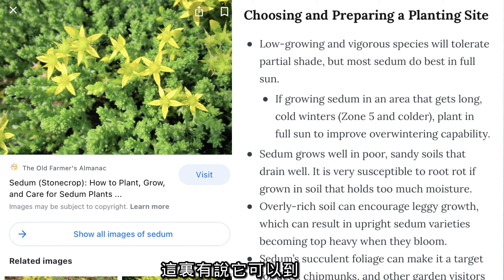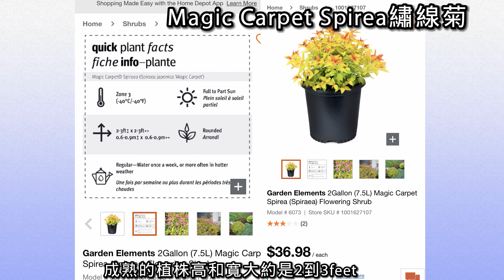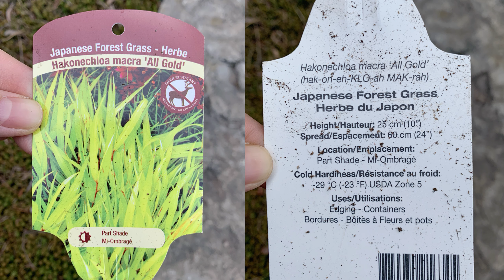池塘周邊的花花草草Plants around the pond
2020年7月後院裝修的時候孩子他爸自己改造了後院的小池塘。這個小池塘是前房主留下的，孩子爸爸在此基礎上自己做了一個小瀑布。牛媽自己在池塘周圍種了一些好養活的花花草草。

00:00 - 00:49簡單介紹小池塘Simple introduction of my  pond
00:50 - 03:00介紹蔓草珍妮Creeping Jenny
03:01 - 03:53介紹池塘周圍景天屬覆地植物Groundcover sedum stonecrop plant
03:54 - 04:36介紹日本楓樹Inaba Shidare Japanese Maple
04:37 - 05:02介紹日式的pagoda
05:03 - 05:31介紹日本血草Japanese blood grass
05:32 - 05:53介紹金蓮花Trollius Orange Princess
05:54 - 06:25介紹繡線菊Magic Carpet Spirea
06:26 - 06:45介紹Lemony Lace Elderberry
06:46 - 08:25其它團購的花花草草DayLily，Cranesbill, Hosta, Phlox

🔻日式pagoda（$153）購買地址：
TARCOVA PRECAST Ltd
13053 Woodbine Ave, Gormley, ON L0H 1G0